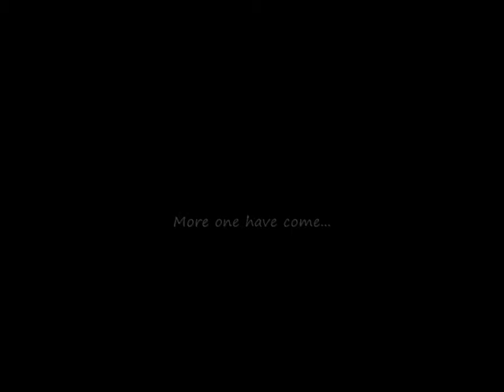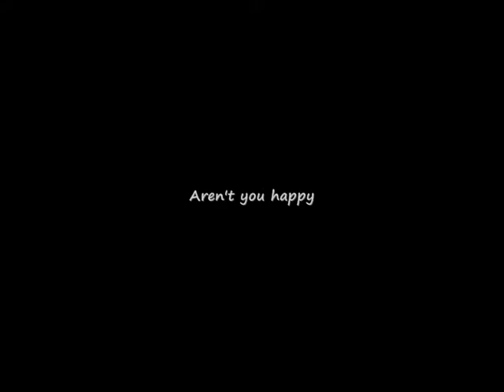Lord of the Rings Conquest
A great trailer of a great game.